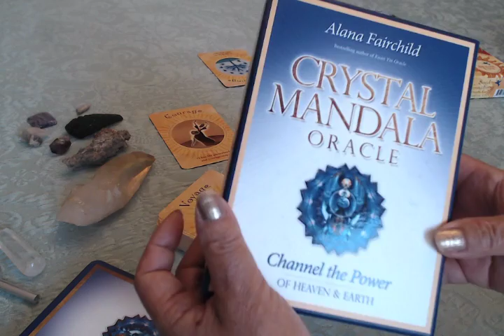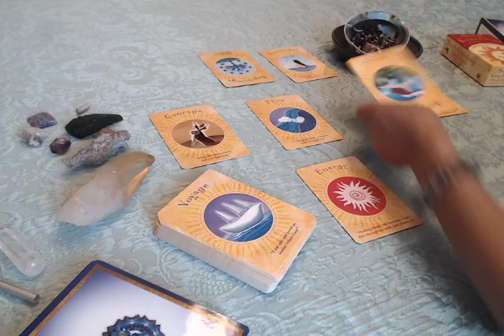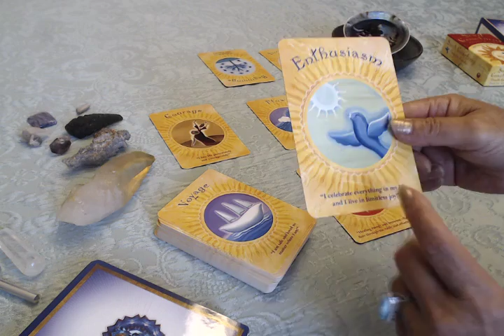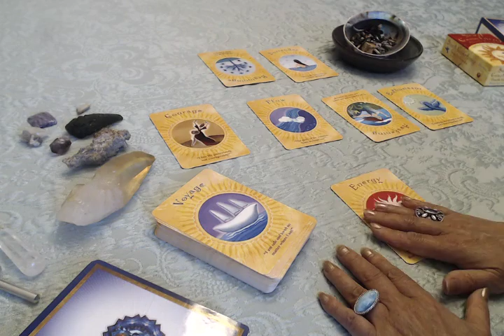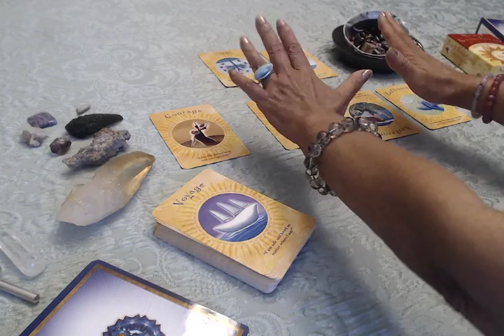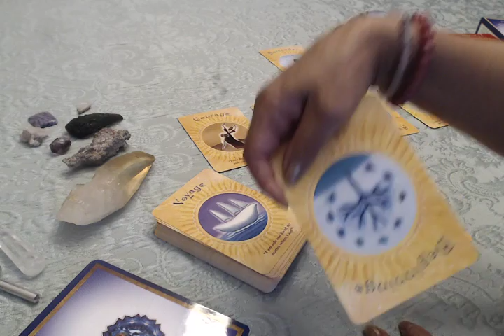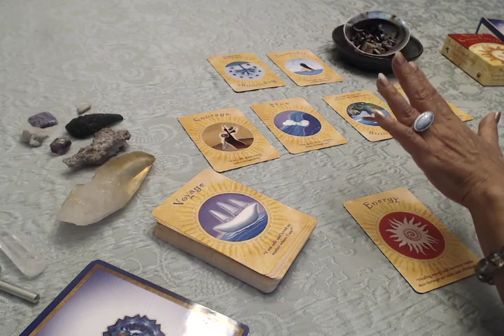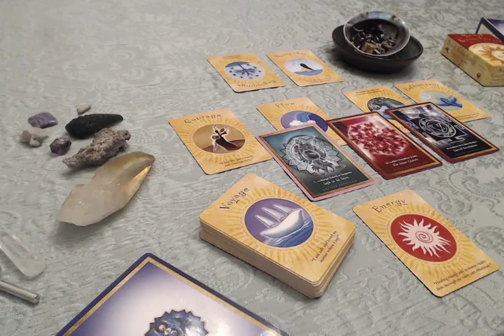オラクルカードリーディング 今週のメッセージ 2017年6月24日～6月30日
星読み徒然草第1回WEBINARの詳しい情報及びお申し込みはこちらから！

鑑定依頼は、星読み徒然草のFB（ページ下記リンク）からメッセージでお願いします。折り返しGmailよりご案内を差しあげます。

2017年6月24日から6月30日の一週間のジェネラルリーディング
リーディングの最後に3枚のカード(A:B:C)を引きますので、ご自分でどのカード­がピンとくるかを選んでください。
そのあとで、各カードについての解説のビデオをご覧ください。

《今週のカード》

Spiritual Level
-Awakening RV
-Enthusiasm

Physical Level
-Energy

Emotional Level
-Courage

Mental Level
-Beginning RV
-Surrender

Outcome
-Flow

Back of the Deck: Voyage

さあ、いよいよ新しいサイクルの始まりです。
今は目覚めてワクワクで生きていくことを選んでいきましょう。
そして、宇宙から届けられているすばらしい創造のエネルギーをしっかり受け取って、流れに乗ってサレンダーすることで大きく前進できる時です。